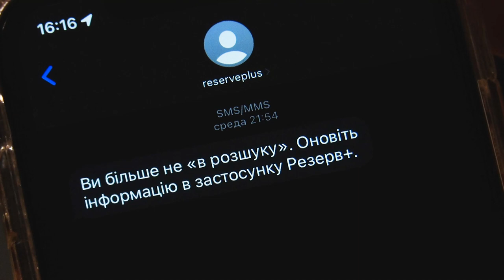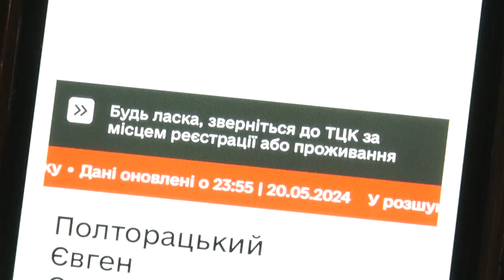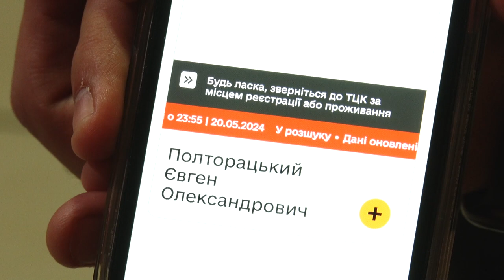Чим небезпечний некоректний статус в застосунку Резерв+?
Мінус 700 тисяч. Стільки людей нещодавно зняли з безпідставного розшуку в застосунку Резерв+, повідомили в Міністерстві оборони України. Та некоректний статус зник далеко не у всіх користувачів. Що ж тоді робити? Дізнавалася наша Ніколь Савченко.